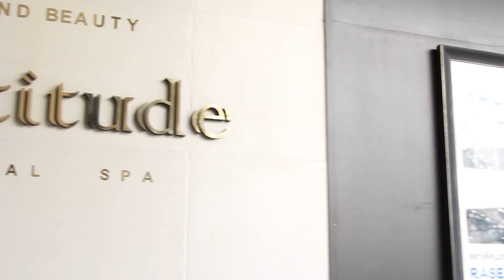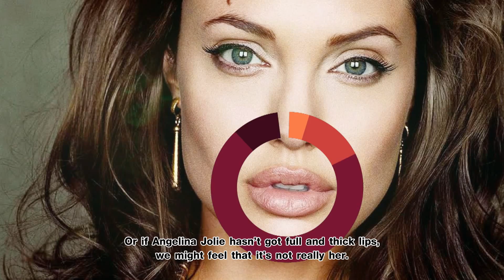Signature Studio : การปรับรูปหน้า โดยผู้เชี่ยวชาญ จาก Hertitude Clinic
รายการ To be PRO fessional ตอนที่ 27 : วันพุธ ที่ 23 มีนาคม 2559

ติดตามชมรายการ To be PROfessional ทาง  ททบ. 5 ทุกวันพุธเวลา 23.30น.